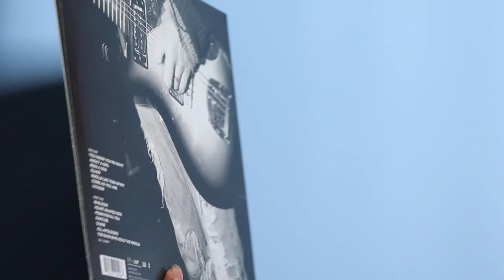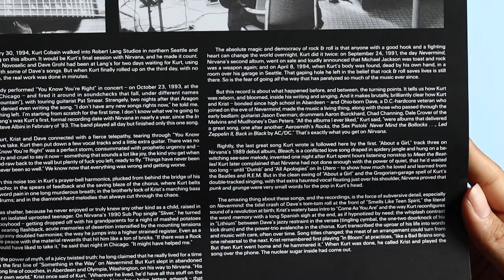nirvana - nirvana (vinyl unboxing)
unboxing nirvana album self titled with greatest hits. pressed on a clear vinyl with black swirl. smokey colored vinyl. exclusive to walmart.